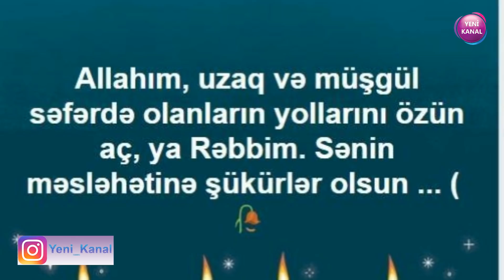Fədayə Laçının "Qoca" ilə fotosu yayıldı. FAKTLAR, STATUSLAR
Bakı-Astara-Bakı qatarından qaçan məhbuslara yardım etməkdə təqsirləndirilərən Müğənni Fədayə Laçının avtoritetlə fotosu yayılıb.

Axşam.az-ın məlumatına görə, müğənninin "Qoca” ləqəbli Etibar Məmmədovla birgə çəkilmiş səmimi görüntüsünü təzadlar.az saytı yayıb.

Qeyd edək ki, Məmmədova Fədayə Baris qızı (Fədayə Laçın) oktyabrın 23-də Bakı-Astara-Bakı qatarından qaçan məhbuslara yardım etməkdə təqsirləndirilir.

F. Laçın həmin iş üzrə təqsirləndirilən şəxs qismində cəlb edilməkdə barəsində Nəsimi rayon Məhkəməsinin qərarı ilə həbs qətimkan tədbiri seçilib.

Xatırladaq ki, oktyabrın 23-də Bakı- Astara - Bakı planlı dəmir yolu qarovulu ilə xüsusi təyinatlı vaqonda Bakı şəhərinə müşayiət olunan 1980-ci il təvəllüdlü, əvvəllər məhkum edilmiş, hazırda Cinayət Məcəlləsinin (CM) müxtəlif maddələri ilə təqsirləndirilən Etibar Ələkbər oğlu Məmmədov və 1989-cu il təvəllüdlü, əvvəllər məhkum olunmamış, CM-nin müxtəlif maddələri ilə təqsirləndirilən Əli Rasim oğlu Ağami müşayiət altından qaçıblar.

Qaçan məhbuslardan Əli Ağami bir neçə gün sonra Şirvan şəhərində tutulub.

Etibar Ələkbər oğlu Məmmədovun axtarışı istiqamətində tədbirlər davam etdirilir.